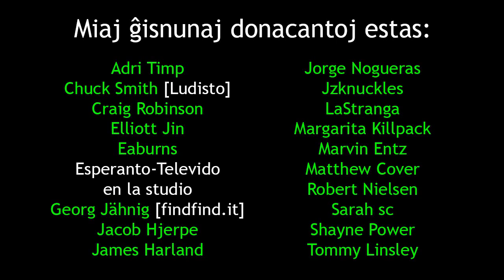The Internet Thinks I have Cancer | Laŭ Interreto Mi Havas Kanceron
En: In this film, I give you some friendly life advise about why you shouldn't get advice from the internet on health matters.
Eo: En ĉi tiu filmeto, mi donas al vi kelkajn vivogravajn konsilojn pri la serĉado en interreto kaj kial ne devas serĉi saninformojn en ĝi.